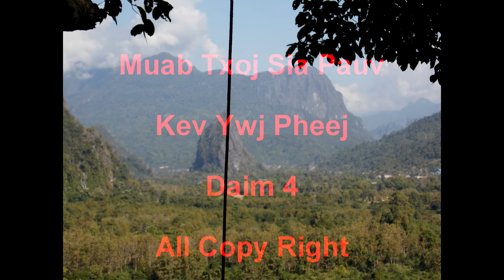Muab Txoj Sia Pauv Kev Ywj Pheej Daim #4